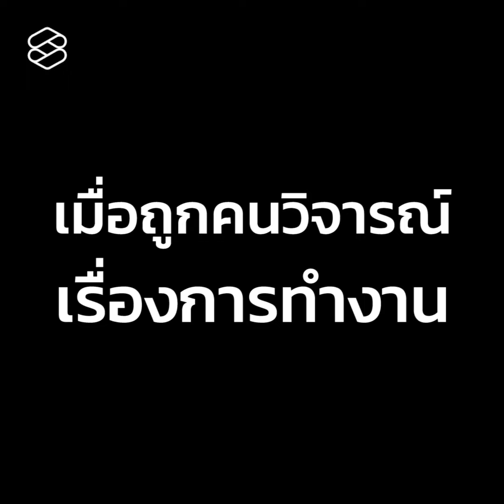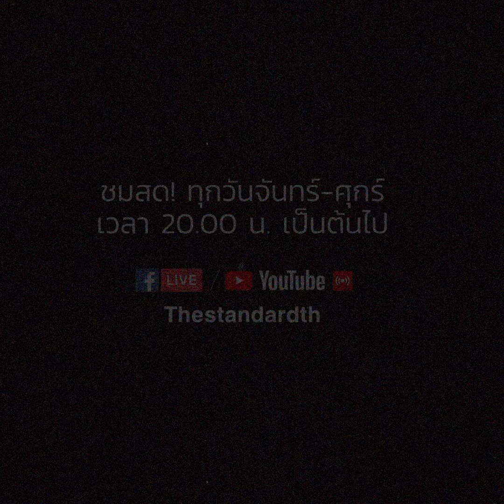แจ็คกี้ อดิสรณ์ กับบทเรียนที่มองย้อนกลับไปในงานวงการฟุตบอล